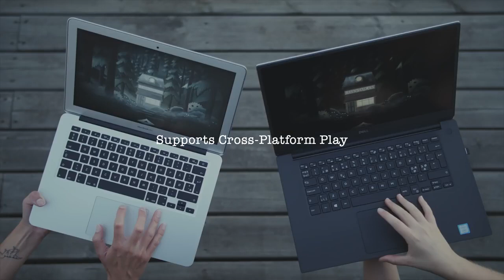Tick Tock: A Tale for Two - Trailer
You and your friend are trapped in a mystical world. As time ebbs away you must solve increasingly complex puzzles to escape. Cooperation is key as neither of you have the full picture! Play on two devices, local or remotely, all you need is a voice connection.